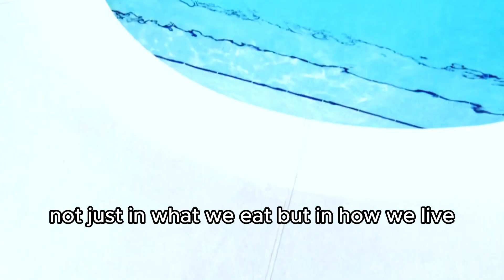Weight Loss Secrets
Dive into the depths of weight loss wisdom with our latest video, "Unlocking Weight Loss Secrets: Expert Nutrition Tips to Transform Your Life." Navigate through the vast ocean of dieting advice with the guidance of nutrition experts who debunk myths and spotlight the true path to wellness. From the significance of food quality and balance in life to the roles of mindful eating, fiber, and hydration, this video is your compass towards a healthier, happier you.

🌟 What You'll Discover:

The myth of calorie counting vs. the reality of food quality.
Balancing life's aspects for holistic wellness.
Mindful eating to prevent binge episodes.
The unsung heroes: Fiber and water in weight loss.
Engage with Us:

5 Week Home Workouts + Meal plans for a Fitter and Healthier you

👍 Like: If you find our tips enlightening, show us some love!
Follow us and join our wellness journey for exclusive content, live Q&As with nutrition experts, and a community of like-minded individuals seeking health and happiness.

🚀 Take the Next Step:
Ready to transform your life? Check out our personalized nutrition plans and one-on-one coaching sessions. for more details.

"Embark on your journey to wellness. Chart your course to health and happiness with us as your guide. Let's thrive together."